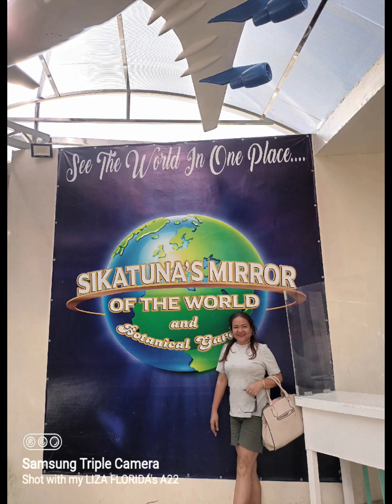Mirror of the World